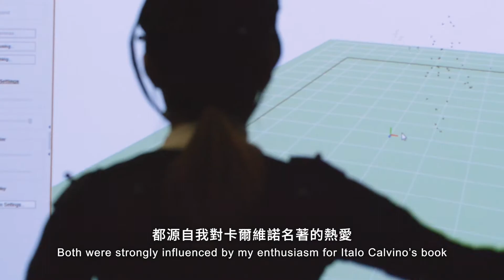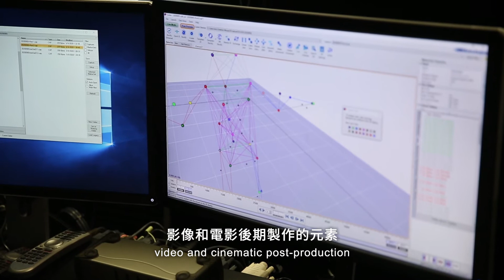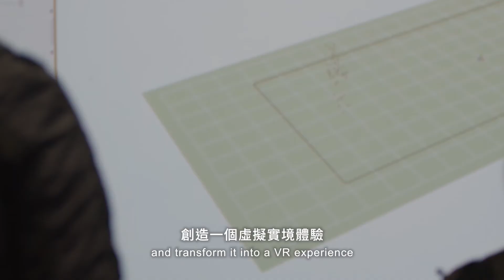【更新視野 — 看不／得見的虛實城市 ReNew Vision – In/visible VR Cities】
一個超越想象的城市會是怎樣的？
今屆更新視野聯同英國59 Productions及香港城市大學創意媒體學院的邵志飛教授 (Jeffrey Shaw) ，將卡爾維諾的經典著作《看不見的城市》築構成虛擬實境VR體驗「威尼斯石頭記」，以科技連繫城市和想象，讓觀眾進入虛實交替的沉浸式空間。

A city beyond imagination – what would it look like?
ReNew Vision teams up with 59 Productions (UK) and Jeffrey Shaw, Chair Professor of City University of Hong Kong, to transform Italo Calvino’s classic Invisible Cities into a VR experience Stones of Venice. Being connected by technology, audience can dive into an immersive world of city and imagination, along the verge of virtual reality.

歡迎進入節節節匣，欣賞更多節目。
Let’s open the FEST BOX for more programmes!